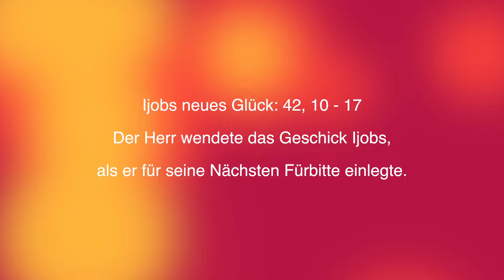Erste Erfolge bei Krebsbehandlung: Patienten berichten von Heilung durch Sofi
Das gesamte Team von Frau Sofi wünscht viel Genus beim Zuschauen :-)

Sie können Frau Sofi wie folgt erreichen

Adresse: Stalbergweg 285, 5913 BP Venlo, Niederlande

Telefonnummer:

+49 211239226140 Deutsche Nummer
oder

Sofi's entire Team wishes a lot of enjoyment watching this beautiful film.

You can reach Mrs. Sofi at any time under the following numbers:

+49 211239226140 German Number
or

Adress: Stalbergweg 285, 5913 BP Venlo, Niederlande

Stay healthy!